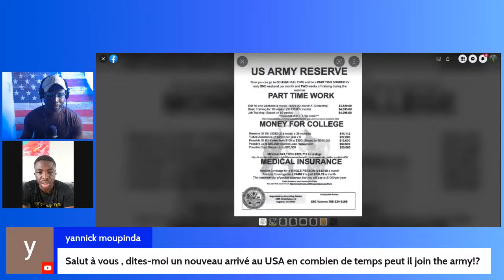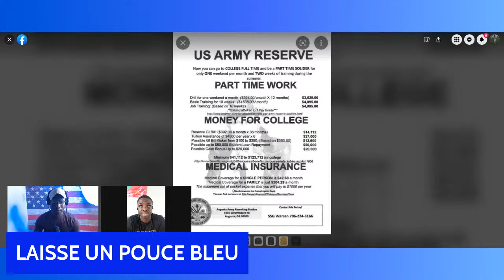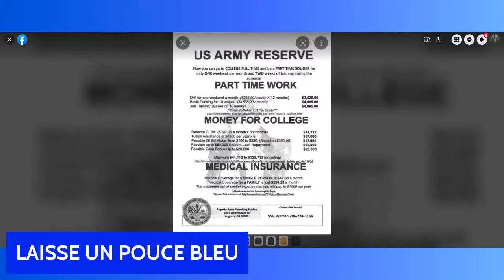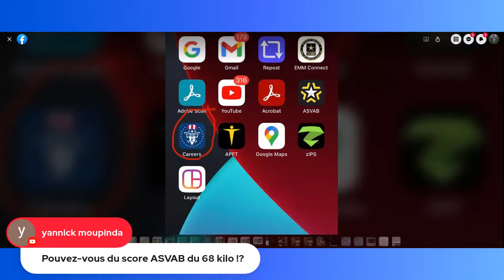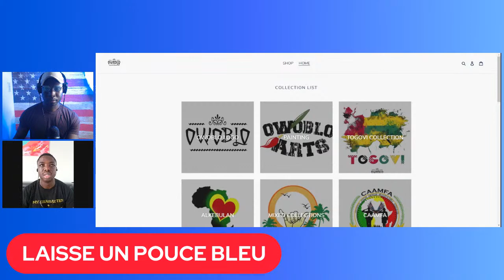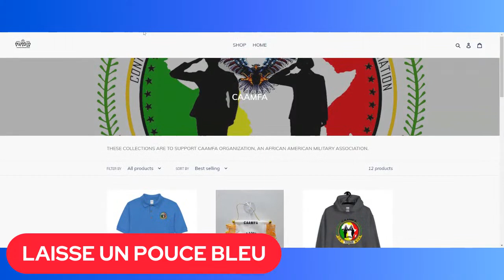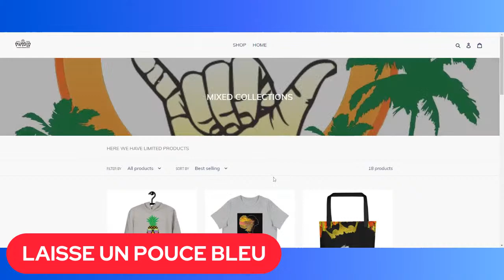PEUT ON AVOIR LA NATIONALITE AMERICAINE DANS L'ARMEE RESERVE?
Avec le recruteur de Us army et reserves Razaki repond aux questios et donne des conseils sur les erreurs que les nouvelles personnes font en integrant l'armee americaine